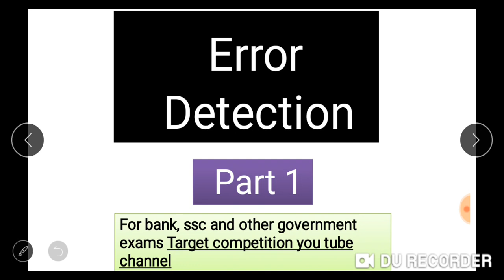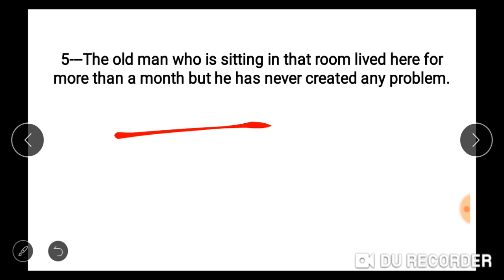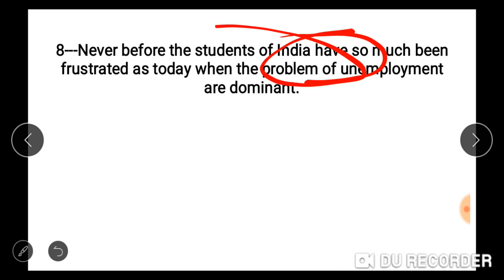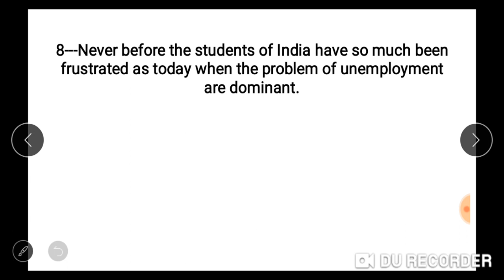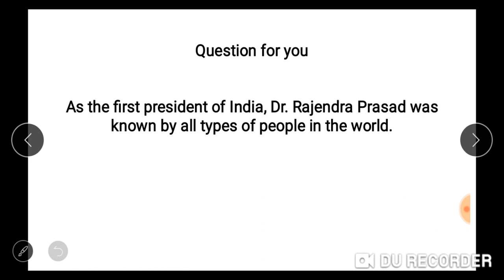😍Error Detection | IBPS Clerk 2019 | RBI Assistant 2019 | SBI Clerk 2020 | SSC CGL | SSC CHSL 2019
Hello friends , This video of ERROR DETECTION is useful for BANK, SSC and other government exams. Pls LIKE the video, SHARE the video, COMMENT below the video, SUBSCRIBE to the channel and press the BELL icon so that you get all the notifications of our next coming videos. THANK U SO MUCH 😊😊